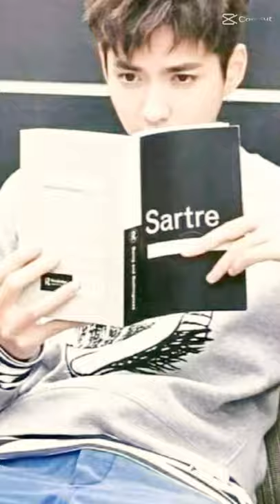Kris Wu yifan photos